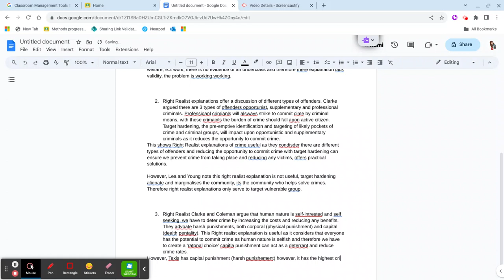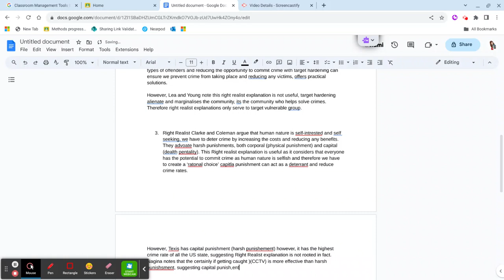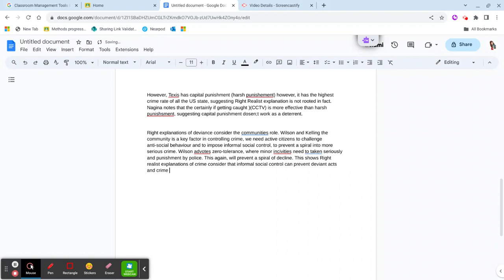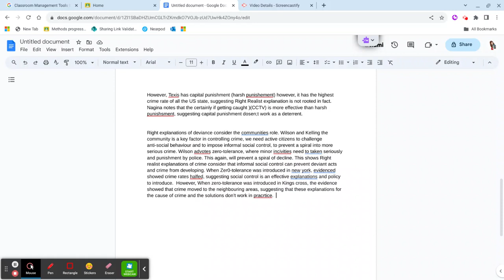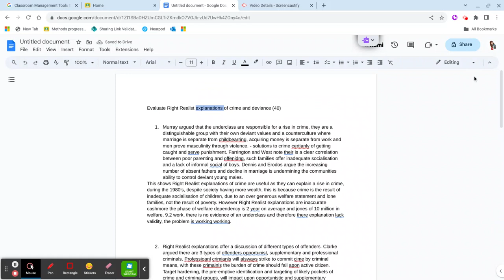Right realism part 2